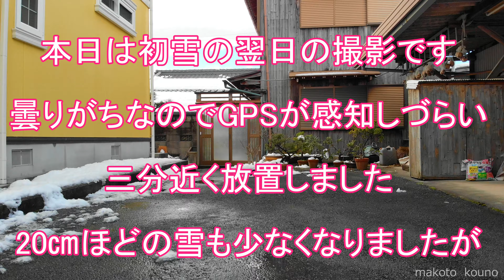初雪が積もったのでMavic Airで空撮しました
今年も雪の季節になりました、寒いですが飛ばしてみました。